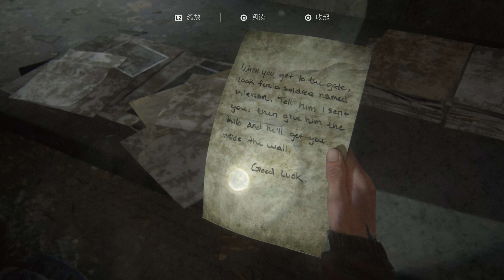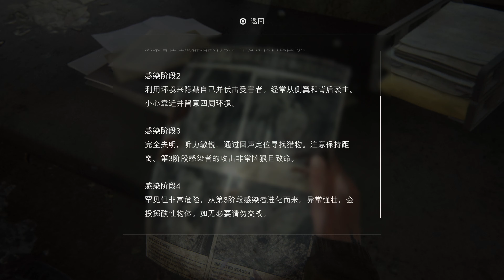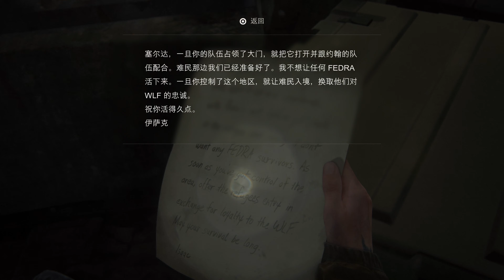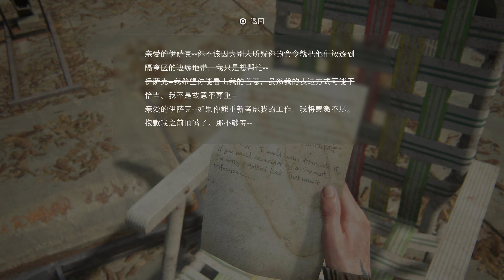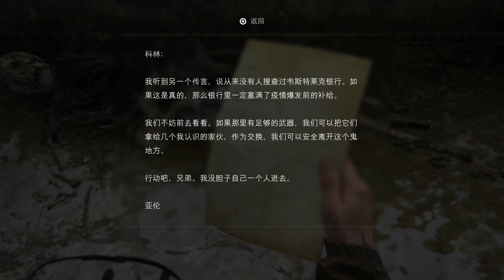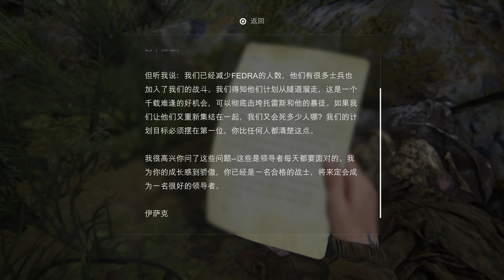【4KHDR】老戴《最后生还者 第二章》05【第一天】大门+市中心（上）